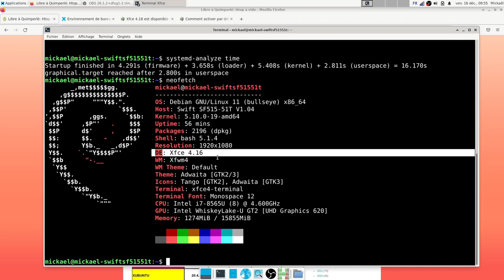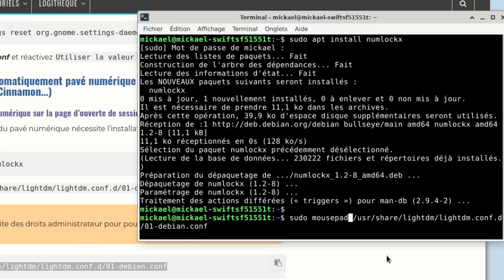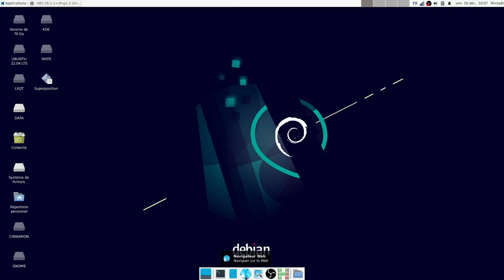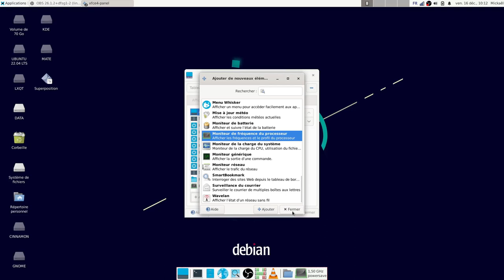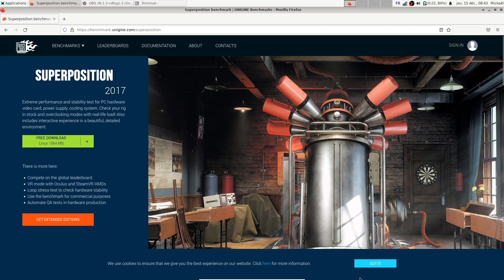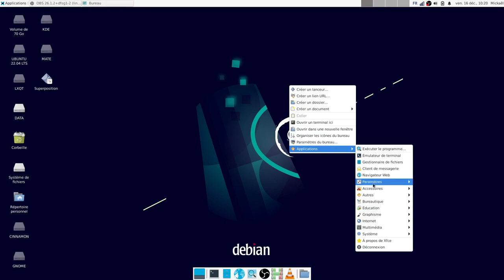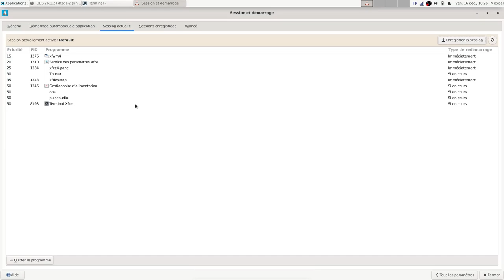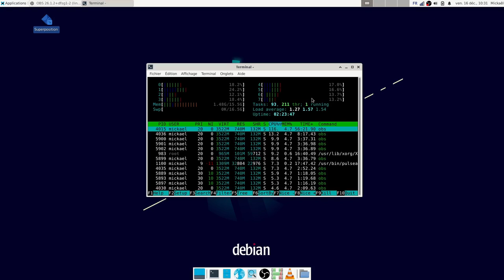DEBIAN 11.5 XFCE découverte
XFCE une distribution légère compatible avec tout type d'ordinateur.
Simple et efficace sans grand changement entre les versions.